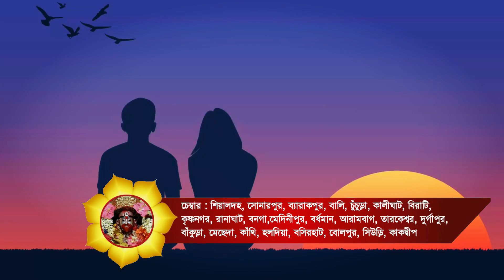আদিবাসী সবর তন্ত্র ক্রীয়ায় বশীকরণ- স্বামী স্ত্রীর মধ্যে মিলনের জন্য আদর্শ নিয়ম-Guruji Dip Acharya